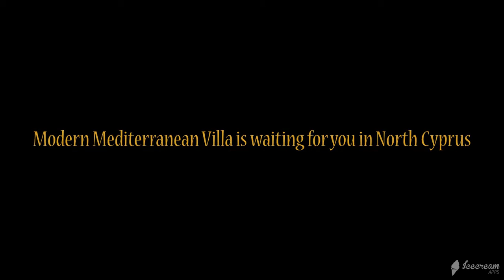Modern Mediterranean Villa is waiting for you in North Cyprus